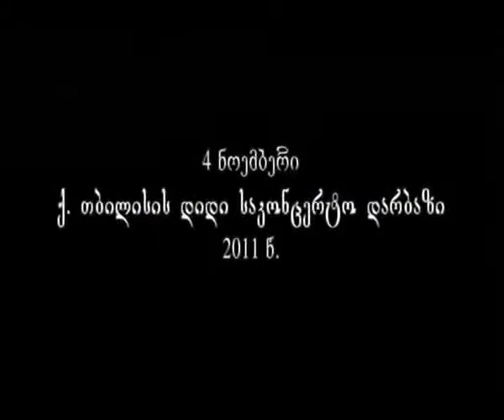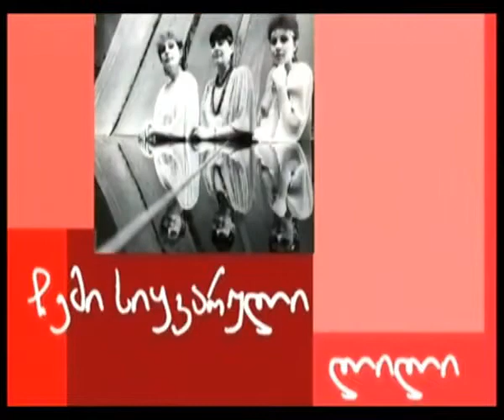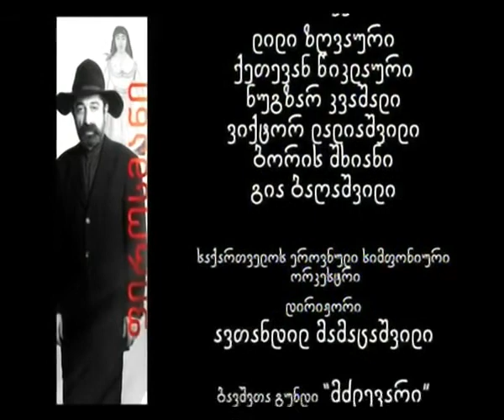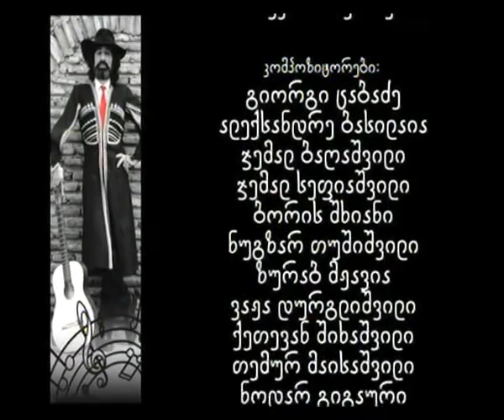თემურ წიკლაური / საიუბილეო კონცერტი 65 / Teimuraz Tsiklauri 65